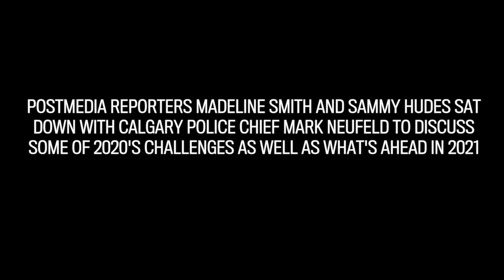Calgary Police Chief Mark Neufeld speaks out on guns, opioid deaths and what's ahead for 2021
Calgary police Chief Mark Neufeld sits down for a virtual year-end interview with Postmedia reporters Sammy Hudes and Madeline Smith.